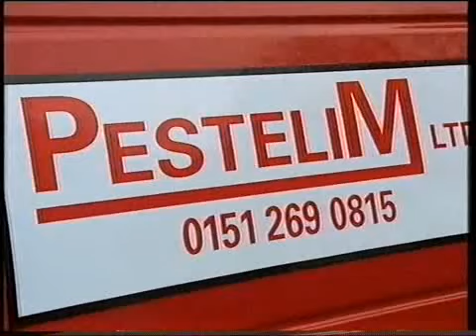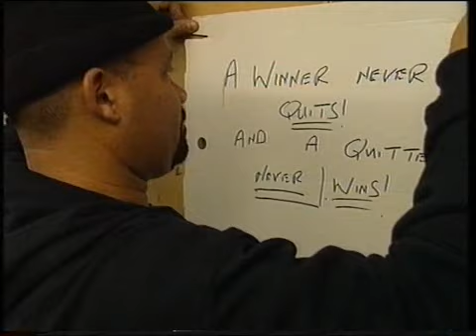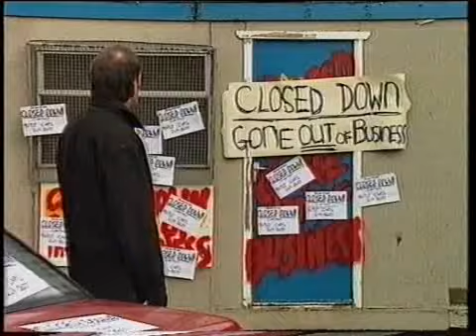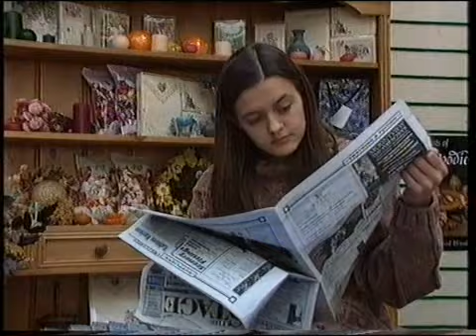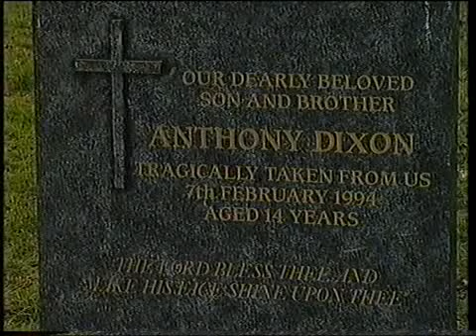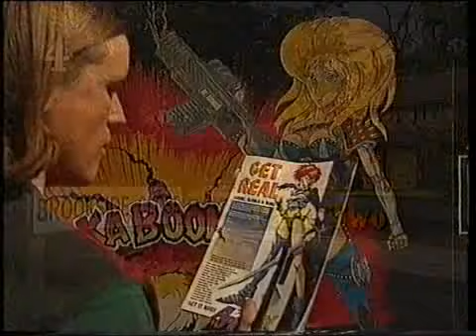brookside 1685 to 1689